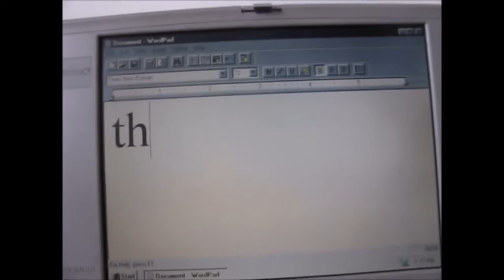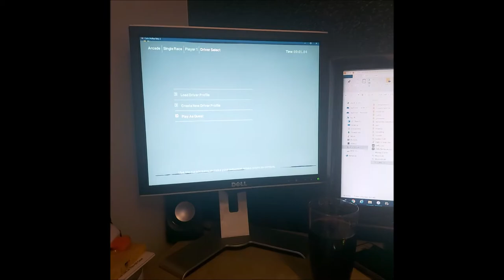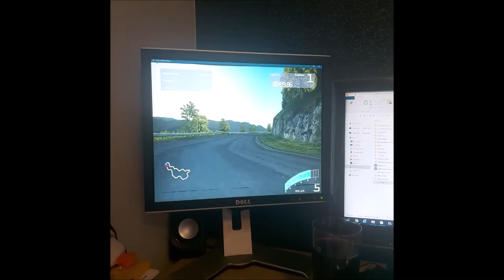My Review of Colin McRae Rally 2.0 | Old Windows Malarkey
Welcome back to another video after a little while away.

Today I looked a Colin McRae Rally 2.0 from 2000 on my PC. This video was rather brief, and could definitely have been better. I may re-address this game at another time.